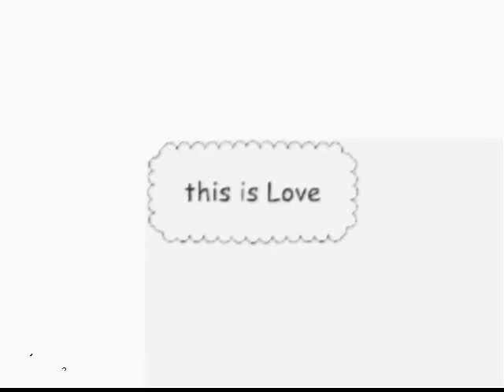This Is Love - Ep. 4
Welcome to Stoopid Cartoons, place where we upload new stoopid pointless cartoon every Sunday and Thursday.